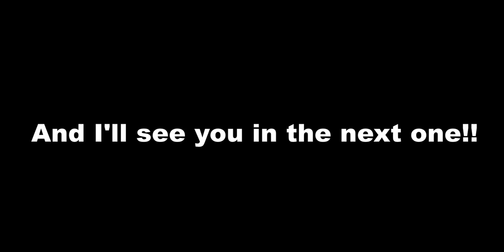5 types of players in Skyblock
In this video, I will be showing you 5 types of players in Skyblox!

Note: This video is ONLY made for entertaining purposes

What is Skyblox?
Skyblox is a game where you spawn on an island with very few resources. You must use these supplies to expand your island. There is also a marketplace in the game where you can access it by going through the portal near your island, there you can buy or sell resources for coins.